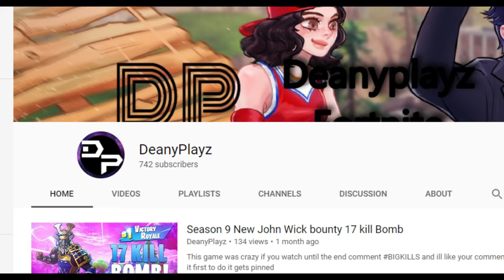Make it plantain EXE Code : YT_DEANYPLAYZ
use my code in item shop to get free shoutout my code  YT_DEANYPLAYZ if you do add me on snap and instagram
Deany_rule is my snapchat and my instagram is Deany_jr_